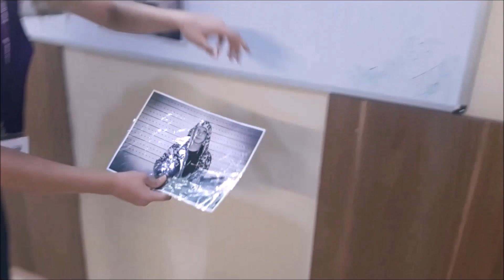Наши развлечения в городе профессий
Продолжаем наши развлечения в городе профессий, а заодно посетили местный фаст фуд, и покатались на паровозике, радости полные штаны:-))
Сдали преступника с потрохами. Тратим деньги...